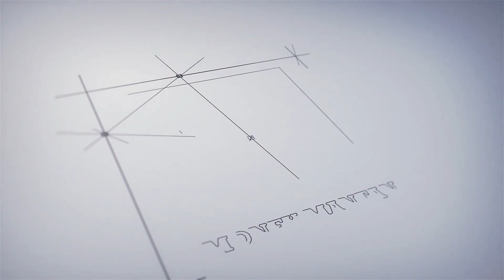Highest paying jobs in Europe without a degree By Neo OverseasEducation Consultants |Money Mantan TV